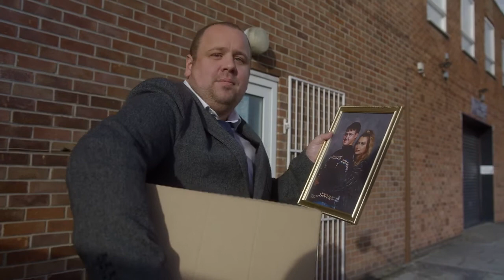Reytons EP Comedy Video (Neil Hurst as Andy)